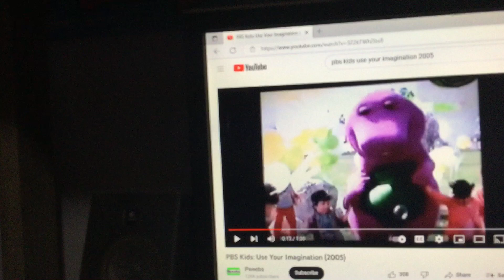Barney & Friends PBS